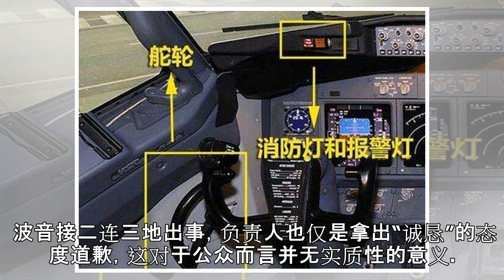原创 波音又一机型突发故障，引擎在空中持续喷火，机上乘客发出尖叫